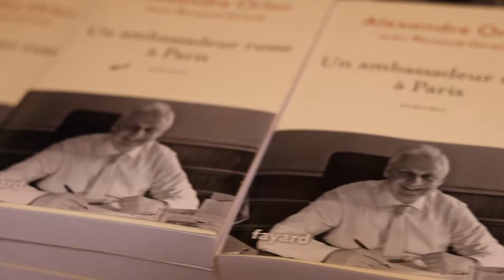ANNIVERSAIRE DES 10 ANS DE L'ASSOCIATION LORRAINE RUSSIE - TEASER - NANCY - DEC 2021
C L I P
L'association Lorraine Russie reçoit
son excellence Monsieur Alexandre ORLOV,
ancien ambassadeur de Russie en France
à l'occasion de son 10ème anniversaire.

Nancy les 02 et 03 décembre 2021.

- Rencontre avec Monsieur Mathieu KLEIN, Maire de Nancy
et Président de la Métropole du Grand Nancy,
- Visite de l'Ecole des Mines Nancy
- Rencontre et échanges avec les élèves du Lycée Loritz Nancy

Événement organisé par l'association Lorraine Russie et son Président Monsieur Michel RAMSPACHER
avec la collaboration de Madame Danielle ZITELLA, professeur de lettres au Lycée Loritz Nancy

Décembre 2021